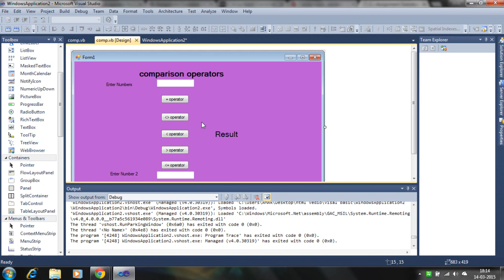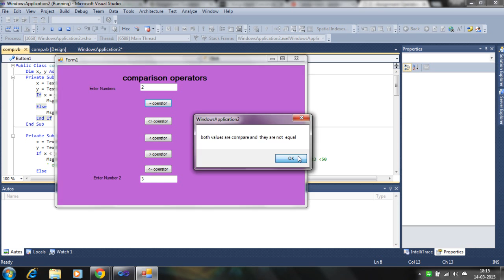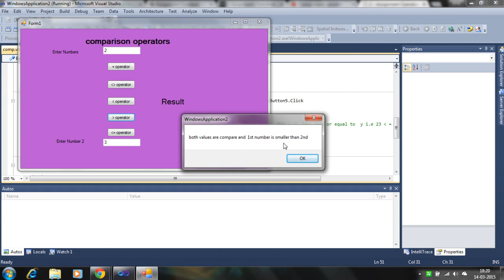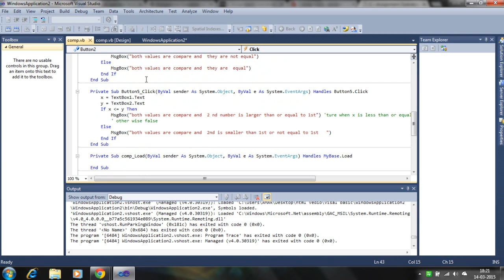comparison operator in visual basic programming 2010 operators part -3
this is tutorial for comparison operator for compare the variable of expression
in  visual basic (vb) programming 2010 vb.net for beginner
in this lesson the use of comparison operator we compare two variable or expression
and return the true or false value then and run the number of statements
greater or less than , equal to, not equal to operators are used to compare the
values or expression.

 operation like other language like c , c++